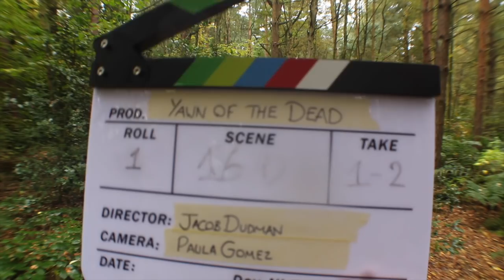BEHIND THE SCENES "Yawn of the Dead"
Bloopers and gags from the out-takes of my new short, YotD.

FOLLW ME BY STALKING RATHER THAN WALKING